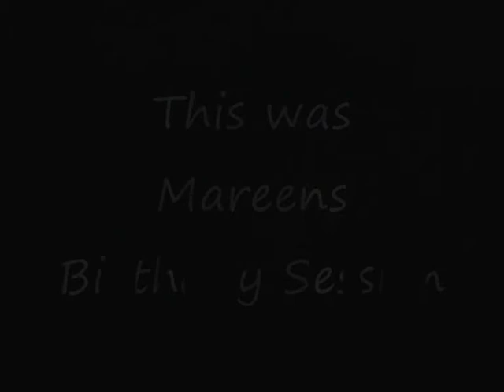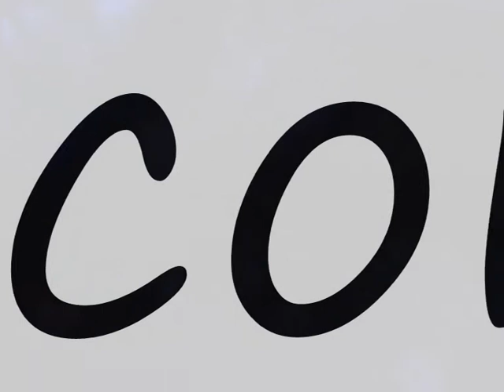stefan hatz @ mareens 27 birthday techno session near Gaggenau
My darling Mareen filmed me @ her birthday techno session